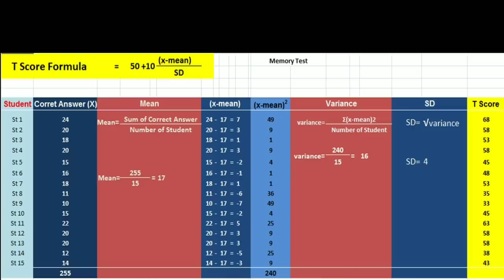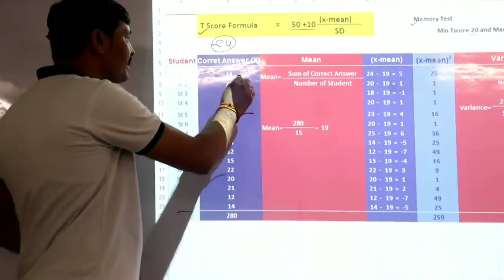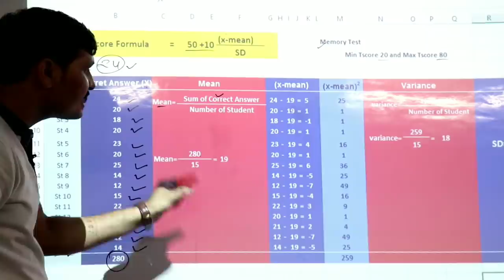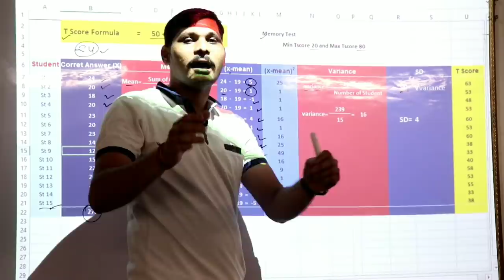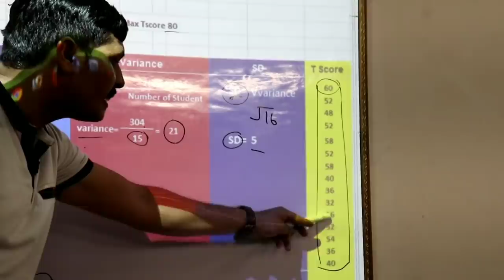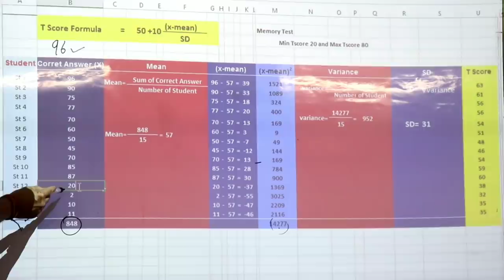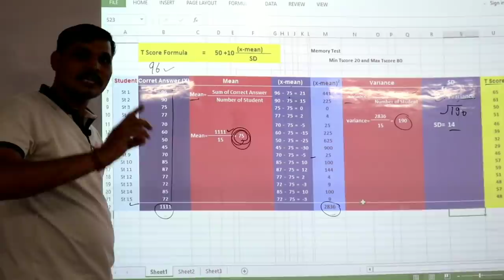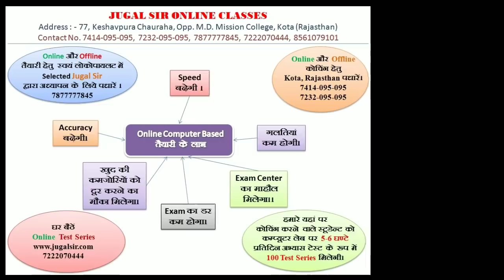T-SCORE for Alp psycho test (CBT-3) | क्या होता है रेलवे का T-SCORE | T-SCORE IN ALP RRB RAILWAY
T-SCORE for Alp psycho test (CBT-3)| क्या होता है रेलवे का T-SCORE | T-SCORE ACCORDING TO RRB.
What is t-score
Formula of t-score
How to calculate t-score

Main office
JUGAL SIR ONLINE CLASSES
Address: 77, keshavpura, Opp. MD Mission College, Kota, Rajasthan
computer based No.1 class for psycho (CBT-3)

for test series go on website